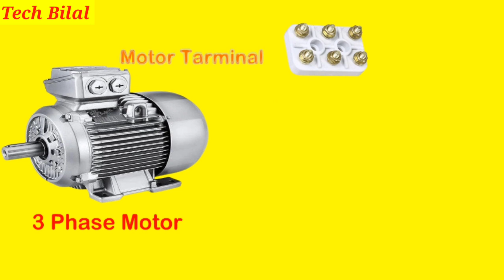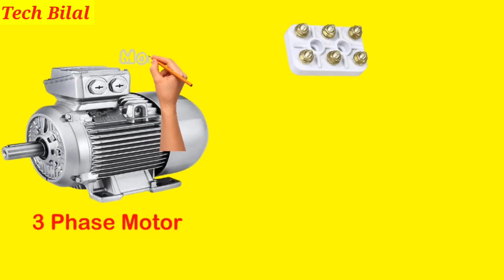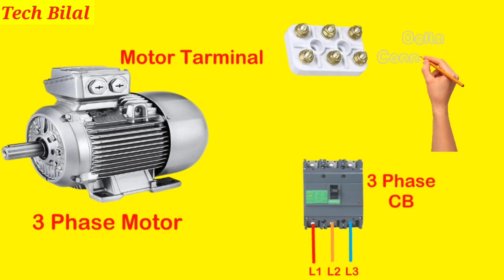star delta connection diagram 3 phase motor || star delta connection animation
Hi Friends
3 phase motor connection starter
3 phase motor connection diagram
star delta connection animation
three phase motor winding connection